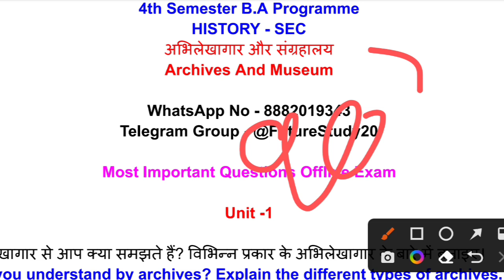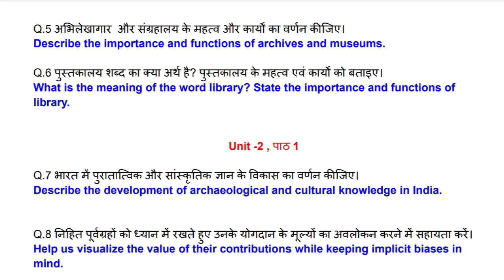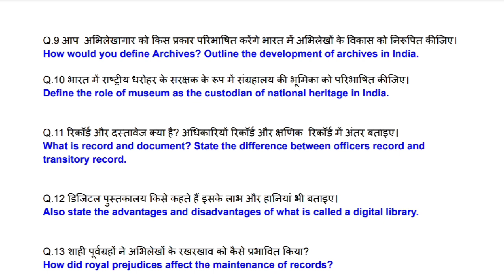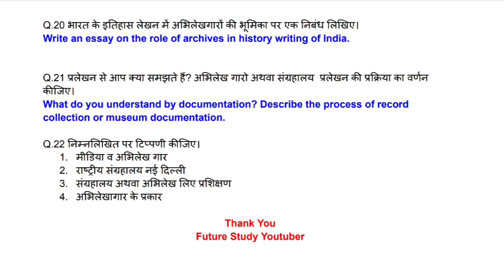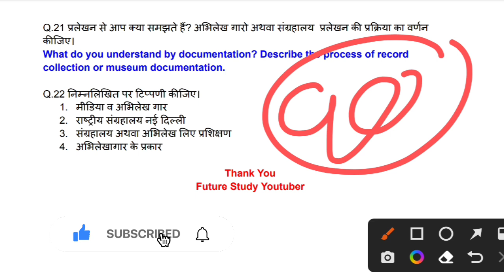DU SOL 4th Semester SEC History Archives And Museum Most Important Questions Offline Exam May 2023 ✅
DU Sol Regular Ncweb Exam Important Questions SEC History - Archives And Museum अभिलेखागार और संग्रहालय Paper Code 62313466 BA Programme 4th semester

previous year question paper SEC History - Archives And Museum अभिलेखागार और संग्रहालय Paper Code 62313466 BA programme 4th semester Du Sol Regular NCWEB College

DU SOL BA Program 4th Semester SEC History - Archives And Museum अभिलेखागार और संग्रहालय Paper Code 62313466 Important Questions Offline Exam 2023

DU SOL NCWEB 4th Semester SEC History Archives And Museum Important Questions With Answer Explain Offline Exam May June 2023 BA Programme

futurestudy20

Hashtag 🌟✨

your enquiry
BA program 4th semester SEC History - Archives And Museum अभिलेखागार और संग्रहालय Paper Code 62313466 important question with answer offline exam may 2023 du Sol Regular NCWEB
BA program 4th semester SEC History - Archives And Museum अभिलेखागार और संग्रहालय Paper Code 62313466 important question with answer offline exam 2023
SEC History - Archives And Museum अभिलेखागार और संग्रहालय Paper Code 62313466 important question with answer du Sol 4th Semester previous  year question paper 2023
BA program du Sol 4th Semester History - Archives And Museum अभिलेखागार और संग्रहालय Paper Code 62313466 most important question with answer
SEC History - Archives And Museum अभिलेखागार और संग्रहालय Paper Code 62313466 Important Questions by future study youtuber 4th semester BA program
future study YouTube and notes BA programme 4th semester SEC History - Archives And Museum अभिलेखागार और संग्रहालय Paper Code 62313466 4th semester 2023 exam may BA program
BA programme 4th semester SEC History - Archives And Museum अभिलेखागार और संग्रहालय  important question answer 2023
SOL student BA programme 4th semester SEC History - Archives And Museum अभिलेखागार और संग्रहालय Paper Code 62313466 most important question with answer and notes may June 2023
previous year question paper SEC History - Archives And Museum अभिलेखागार और संग्रहालय Paper Code 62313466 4th Semester BA program important question and notes
SEC History - Archives And Museum अभिलेखागार और संग्रहालय Paper Code 62313466 important question and notes  important notes offline exam may June 2023
SEC History - Archives And Museum अभिलेखागार और संग्रहालय Paper Code 62313466 important question answer with notes BA programme 4th semester 2023 student sol regular Ncweb college

.. ..*Future Study*.